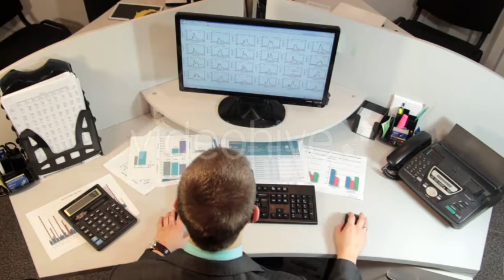Office Worker - Stock Footage from Videohive